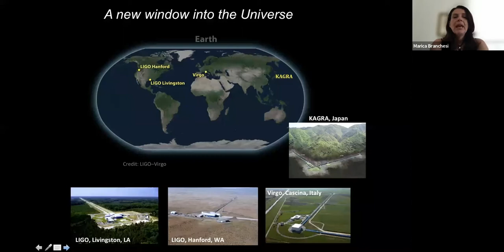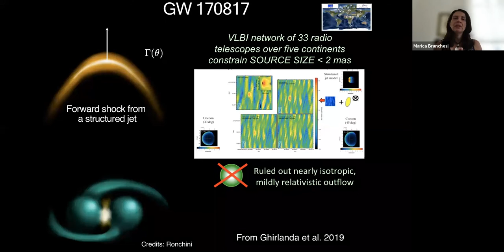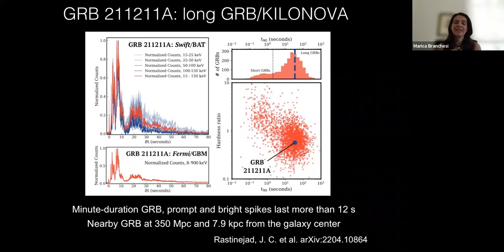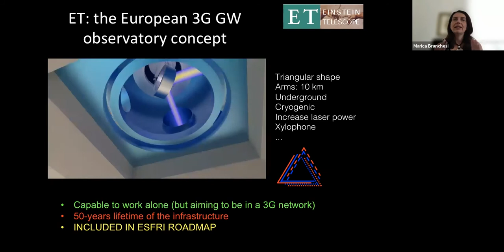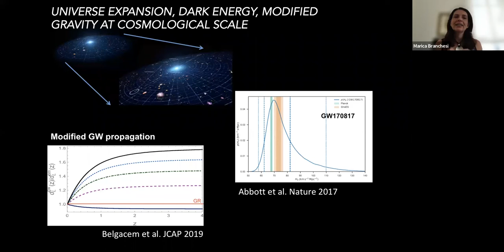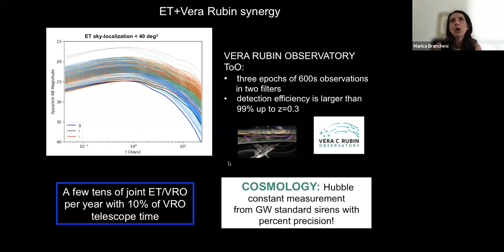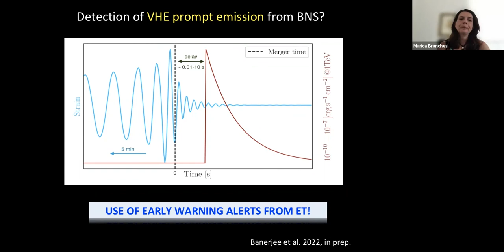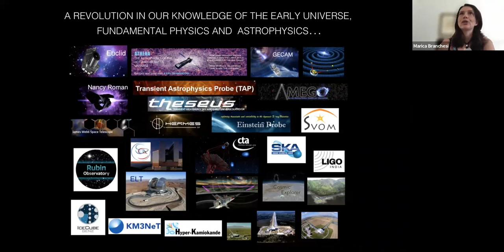Synergies in the Exploration of the Extreme Universe: Marica Branchesi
On June 23 2022, the 11th webinar of the CTA "Synergies in the Exploration of the Extreme Universe" series featured Marica Branchesi (Gran Sasso Science Institute), who gave an overview of challenges and perspectives of current and future gravitational-wave detectors operating in synergy with high-energy and very high-energy observatories.

The goal of the series is learning from experts in different fields about the current experiences and past challenges that different instruments underwent and that can be applied to the next-generation observatories. The series is open and free to all researchers in astronomy and astrophysics, who are welcomed to join and participate in the discussion session that takes place after the presentation. The webinars are performed via Zoom and connection details are sent to all subscribers via email.